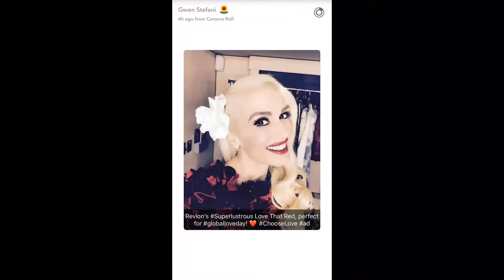Gwen Stefani ► Snapchat Story ◄ 1 May 2017 w/ Blake Shelton